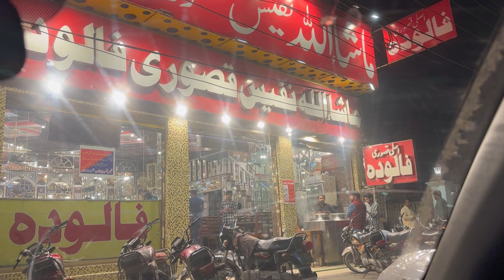Bad Scene Ho Gaya Hmare Sath 😥😭 || Vlog-41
Hi everyone..
In this Vlog you will be watching bad scene jo hmare sath hua.

Also share your reviews about our Vlogs, and what changes or content you guys want in our videos.
Share if you like our Vlogs :)